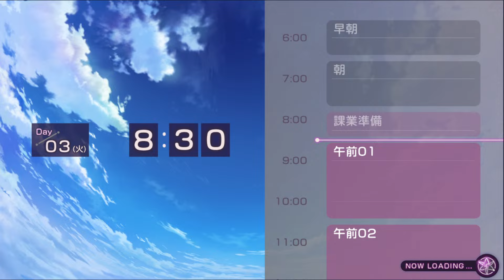＃292【ヘブバン】メインストーリー断章Ⅱ「死にゆく季節でぼくらは」Day3【ヘブンバーンズレッド】2024 06 23